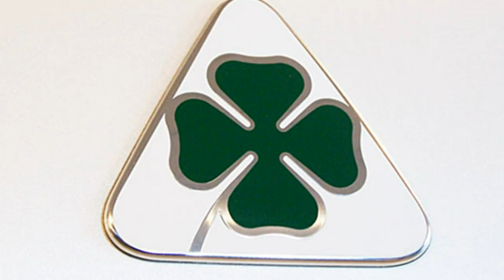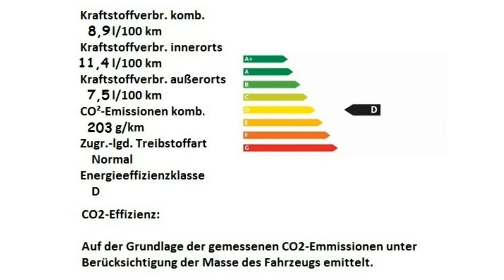Alfa Romeo Stelvio Quadrifoglio Motor Village Berlin jetzt Stell.